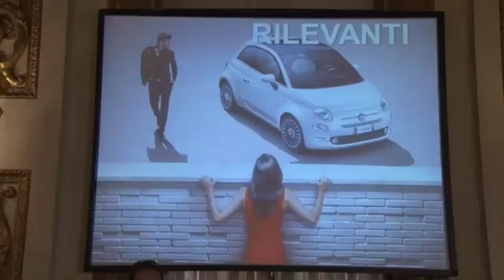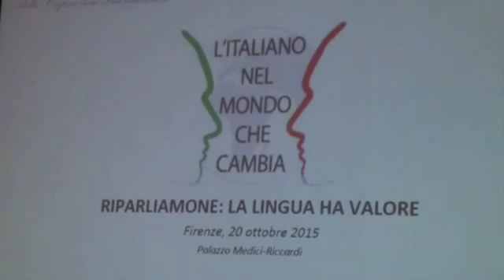Tornano a Firenze gli Stati Generali della Lingua Italiana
Esperti a Palazzo Medici Riccardi per discutere su come la lingua italiana possa essere un volano per l'economia.